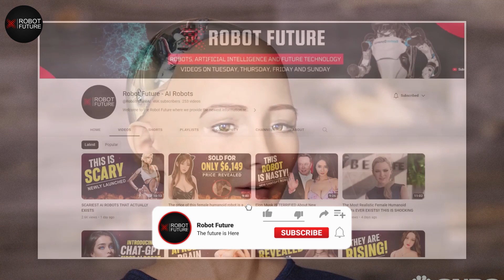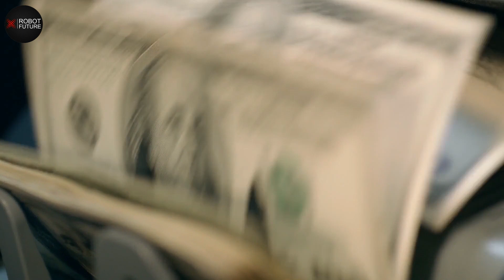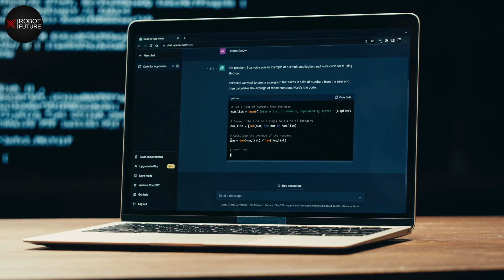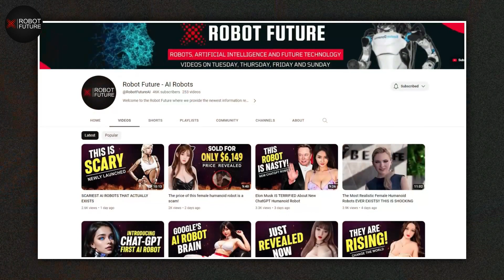Female Robot Reveals How It Will Take Over the World In 2050!